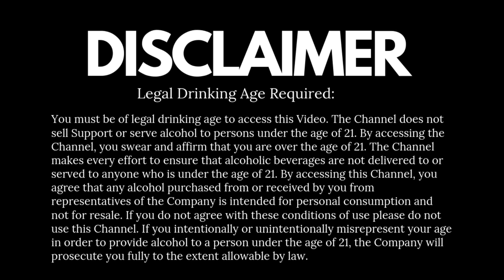5 Smoothest Whisky Under 1000 Rs | 1000 रुपये के अंदर 5 बेहतरीन स्मूथ व्हिस्की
What is smooth whisky? every person has a different definition. well, if you are still doubtful about the smoothness of any whisky then I must suggest you please watch this video and get a clear idea which brands serving you smooth whisky within 1000/- rs. Cheers

Your questions
What are the smoothest whiskey?
What does it mean smooth whiskey?
Which Indian whiskey is smooth?
Which whisky is best in taste?
What whiskey is easiest to drink?